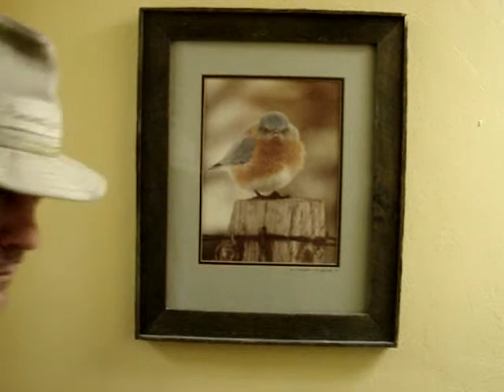The agent who was sent to destroy us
who is this man???  he tried to slaughter us,  even MATTHEW!